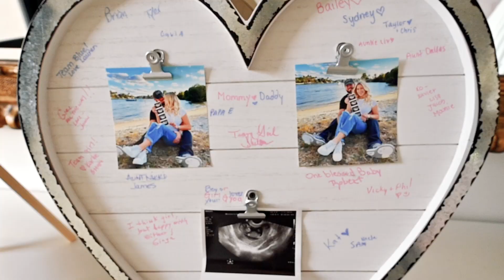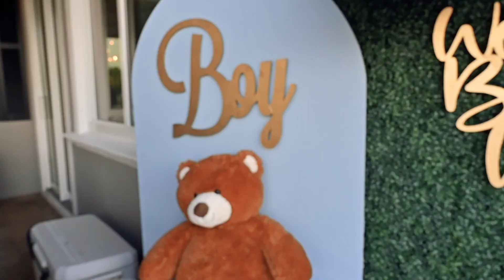Helicopter Gender Reveal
Family and friends special moments to always be remembered.